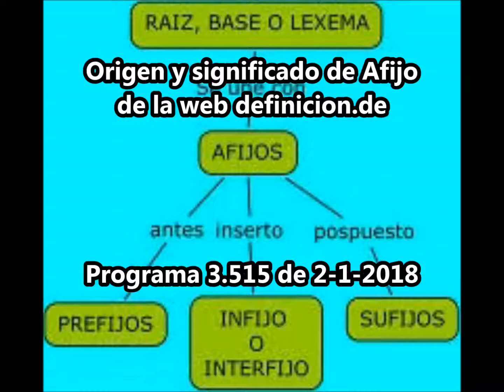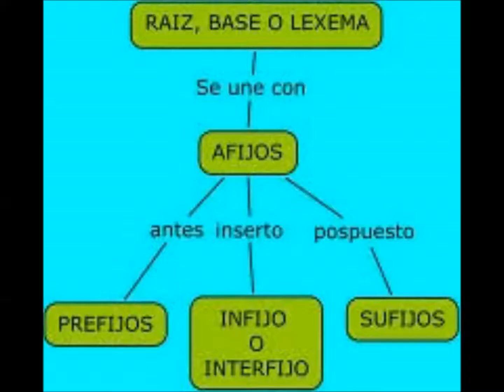Definición y origen de Afijo, de la web definicion.de - ORIGEN DE PALABRAS